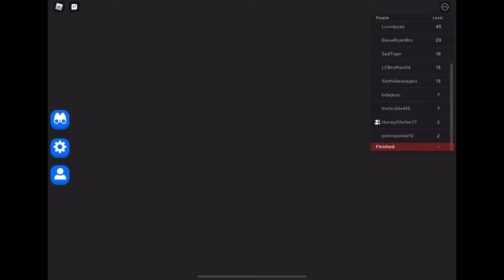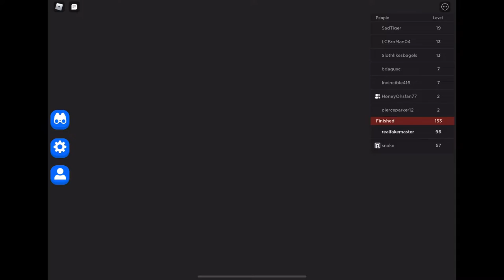Roblox Wipeout Auto 5